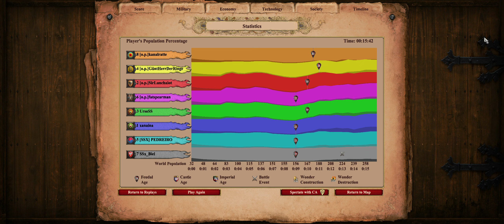4 x 4 - Haboob - SS x [o.p.] - UrsoSS SS_BielVicc SS_Xanaína SS_Pedreiro